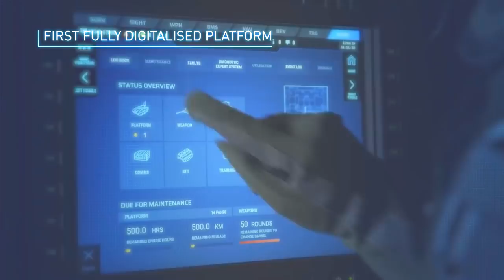Singapore Army - Hunter Armoured Fighting Vehicle (AFV) Stronger & Smarter [1080p]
Thanks a lot for your support so that I can continue to serve you better!!! :-)

Play & Earn Free Bitcoins Legally @ :-) For my Subscribers & other People that would like to support my Military Channel, please fund my PayPal